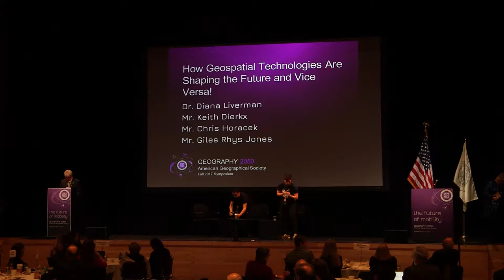A Conversation with Brian McClendon and John Hanke